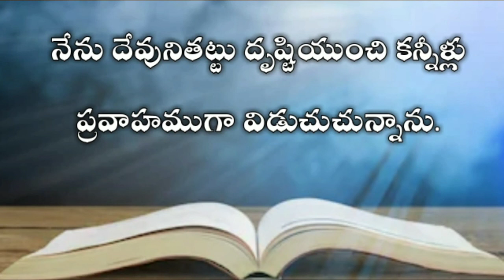The book of job in telugu 16th chapter| Telugu bible audio | audio bible in telugu mp3 |యోబు గ్రంధము